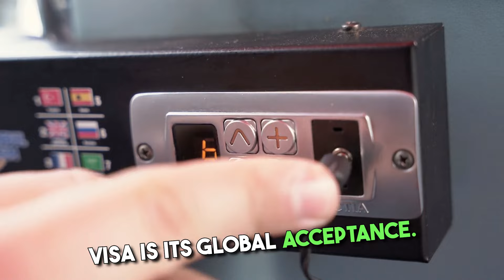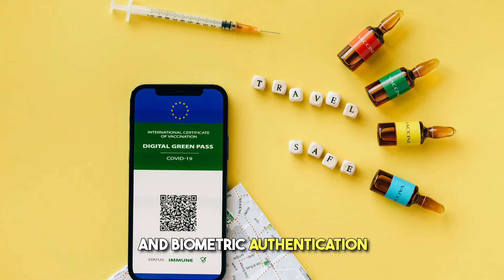VISA Card VS Master Card, Which one do you own?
Key Takeaways
Visa and Mastercard are payment networks that work behind the scenes to make debit and credit card transactions happen.
Visa and Mastercard have nearly universal acceptance, more so than American Express and Discover.
From a consumer perspective, there aren't many noticeable differences between Visa and Mastercard.
Visa and Mastercard do have slightly different credit card benefits, especially for higher-level cards.

1. IMPACT OF ATTRITION IN ORGANISATIONS – A CASE OF PAYTM - NOIDA

2. Evaluation of Risk Management Practices at Union Bank of India

3.  A STUDY OF BUSINESS INTELLIGENCE IN LOGISTIC INDUSTRY WITH SPECIAL REFERENCE TO DTDC

4. Consumer Study on Expanding Fast food chain A Case of Burger King

5.  Customer Relationship Management AT HERO MOTOCORP

6. Consumer Satisfaction and Relation management at LG- Mathura, UP based

7. A STUDY ON THE ROLE AND PERCEPTION OF DIGITAL MARKETING WITH REFERENCE TO THE CUSTOMERS OF ICICI BANK IN DELHI

8.  A COMPARATIVE STUDY OF DIGITAL MARKETING STRATEGIES OF SWIGGY AND ZOMATO

9. Digital Marketing Strategies A case based analysis

10.  A Study on the marketing strategy of Electric Vehicles (Cars) for MG Motors in Delhi NCR

11. EMPLOYEE ENGAGEMENT AND PERFORMANCE APPRAISAL AT HCL INFOSYSTEMS

12. FACTORS AFFECTING CONSUMER SATISFACTION IN CASHLESS PAYMENT SYSTEMS IN INDIA WITH RESPECT PAYTM AND BHIM

13. THE STUDY OF RECRUITMENT & SELECTION AT TATA MOTORS

14.  STUDY OF FINANCIAL PERFORMANCE EVALUATION USING RATIO ANALYSIS OF ADANI POWER LIMITED

2.  Marketing and advertising strategies of nestle india

3. UNDERSTANDING THE CATEGORIES OF BIKANO SHARE- DELHI AND NCR

4.  EFFECTIVENESS OF Training & Development at REEBOK

5. PRODUCTIVITY ENHANCEMENT OF SELLER BY DIGITAL ENHANCEMENT IN INSURANCE SECTOR -A case of Max life insurance

6.  JOB MOTIVATION IN PRIVATE HOSPITALS: CASE OF FORTIS HOSPITALS

7.  Comparative study marketing strategies of Roca and Hindware

8.  Marketing analysis of shopper’s Stop

9.   CREATIVITY ASSESSMENT INVENTORY OF A STARTUP FIRM-A Case study of ASIAN GROUP

10. Operation Management-Effectiveness of supply chain management at DTDC

1. Customer analysis and SWOT analysis of PAYTM

2.  IMPACT OF SOCIAL MEDIA MARKETING ON FASHION INDUSTRY IN INDIA

3.   An Analysis of Six Sigma Implementation Process at TCS

4.  Total Quality Management in Indian Two Wheeler Industry: A Study on Bajaj Auto

5   Marketing and Distribution strategies of Britannia